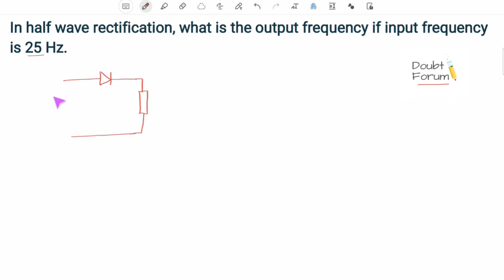In half wave rectification, what is the output frequency if input frequency is 25 Hz. Physics12th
In half wave rectification, what is the output frequency if input frequency is 25 Hz.

Input frequency = 25 Hz
for a half wave rectification, the output frequency is equal to its frequency.
∴ Output frequency = 25

In  an full wave rectification, the output frequency is twice to its frequency.